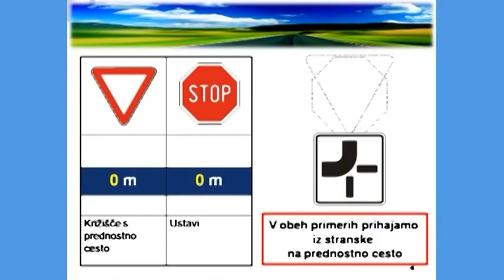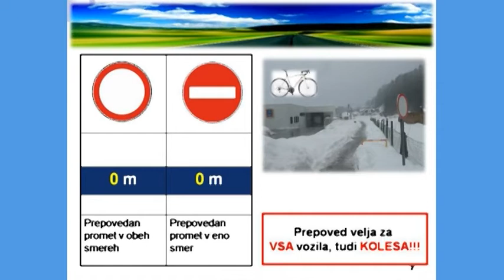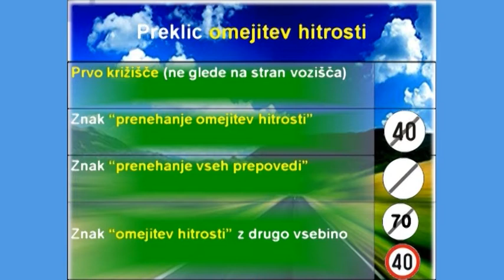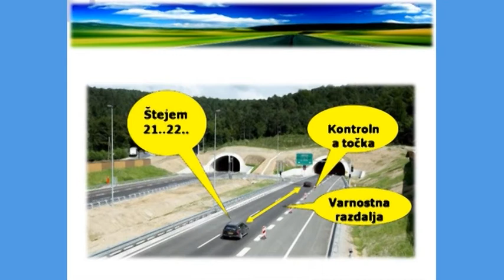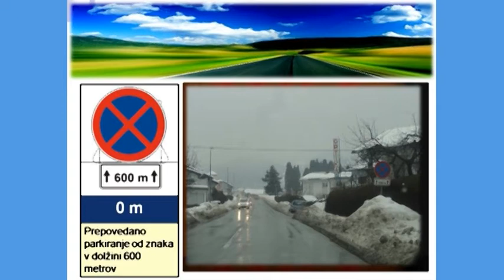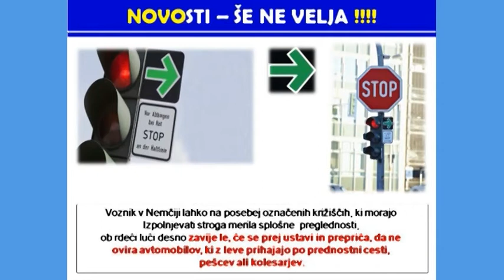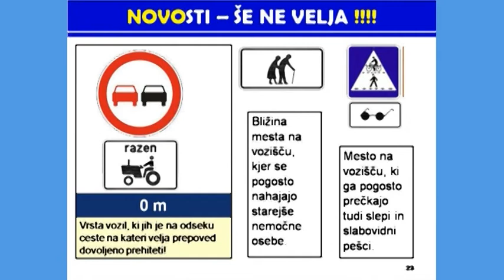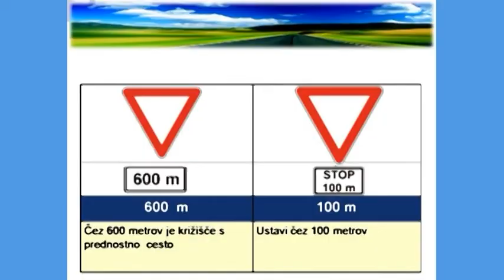Odprtje prenovljenega platoja pri vhodu v ambilanto Zdravstvenega doma in predavanje Občina po meri